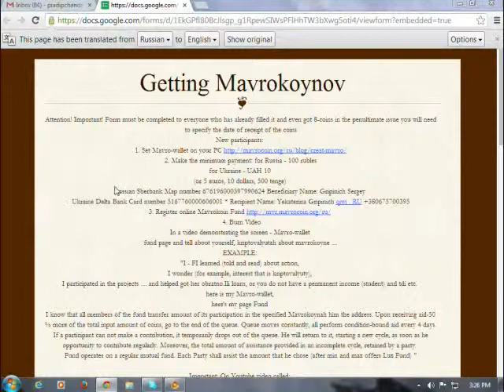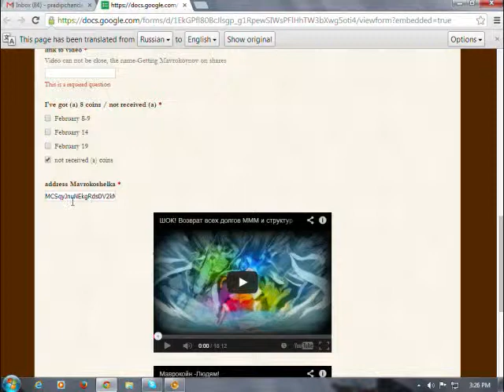Mavro Coin pradipchanda